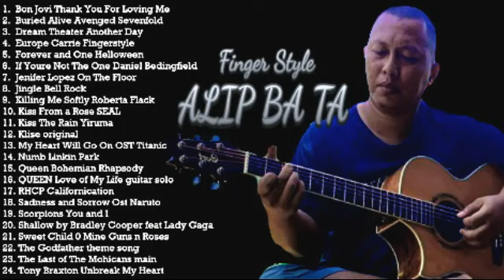Alip Ba Ta - Full Cover Album Akustik